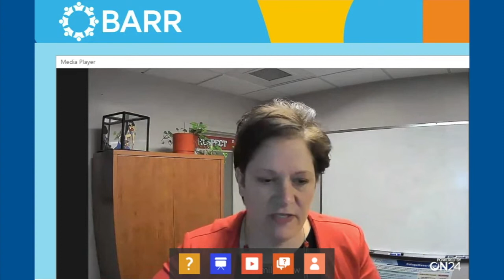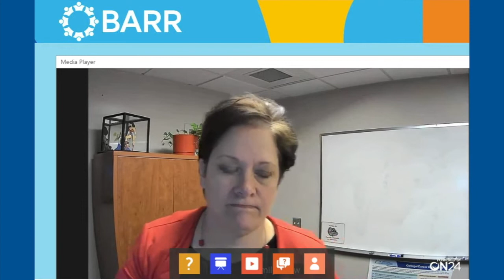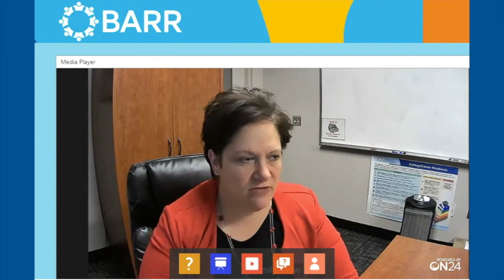From Uncertainty to Success: Strategies to Thrive for K-12 Educators